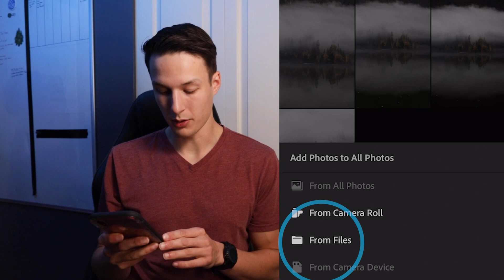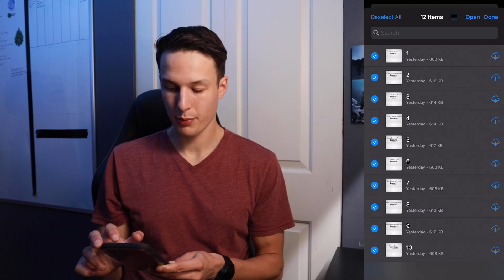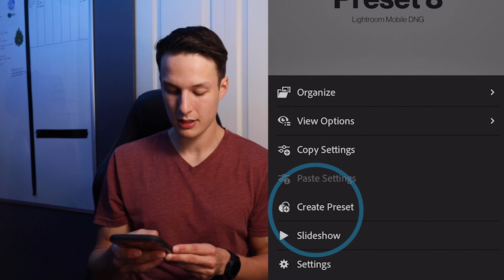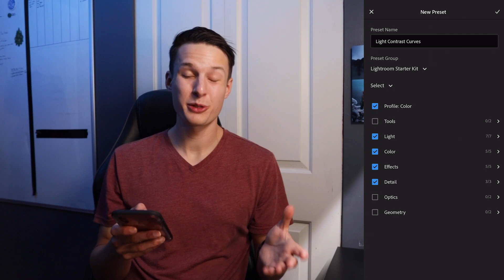How To Import Lightroom Mobile Presets In 4 Easy Steps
If you have a new preset bundle for lightroom and lightroom mobile, importing your presets is the first thing you need to do. But if you are using the free version of Lightroom mobile, you can't just sync your presets between the desktop and mobile version of the program. Luckily, the four steps that I share in this video will allow anyone using the free version of lightroom mobile to quickly import their lightroom presets in just a few clicks. If you have a large number of presets, this can take a few minutes since you have to manually import each individual preset, however, with some of the batch selecting methods I outline here, you can somewhat speed up this process!

Timestamps
0:00 Importing Lightroom Presets
1:50 Saving DNG Presets In LR Mobile
2:48 Saving All Other DNG Files
3:10 Apply Your Presets To A Photo
3:42 Get 12 Free Lightroom Presets!